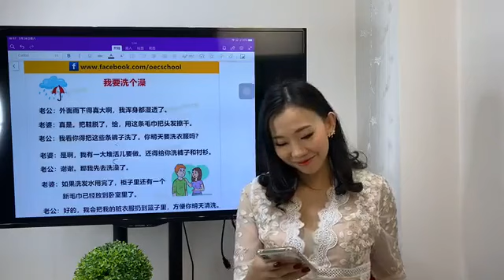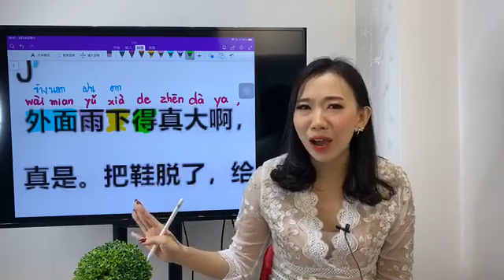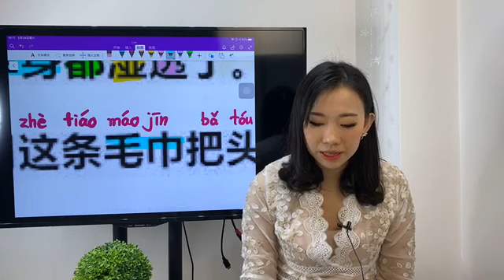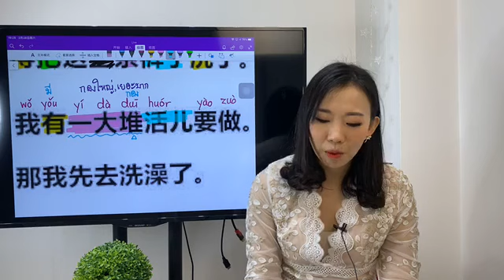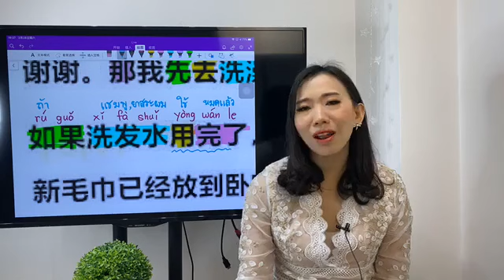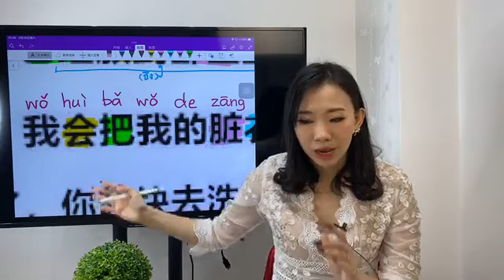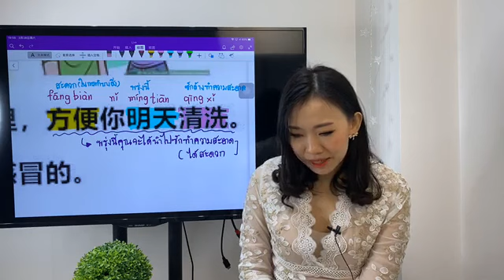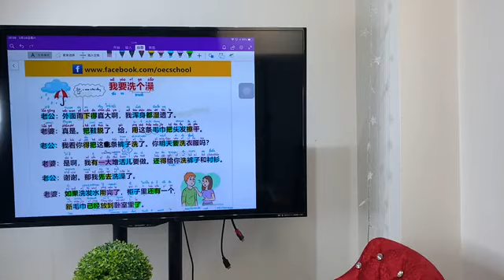Live531.เรียนจีนจากบทสนทนา 学对话 Ep.2 by PoppyYang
Live531: เรียนจีนจากบทสนทนา Ep.2 by PoppyYang

เนื้อหาบทสนทนา

我要洗个澡
老公：外面雨下得真大啊，我浑身都湿透了。
老婆：真是。把鞋脱了，给，用这条毛巾把头发擦干。
老公：我看你得把这条裤子洗了。你明天要洗衣服吗？
老婆：是啊，我有一大堆活儿要做。还得给你洗裤子和衬衫。
老公：谢谢。那我先去洗澡了。
老婆：如果洗发水用完了，柜子里还有一个。新毛巾已经放到卧室里了。
老公：好的，我会把我的脏衣服扔到篮子里，方便你明天清洗。
老婆：知道了，你赶快去洗澡吧，要不会感冒的。

wechat: poppyariyablink
Line: poppyariyablink